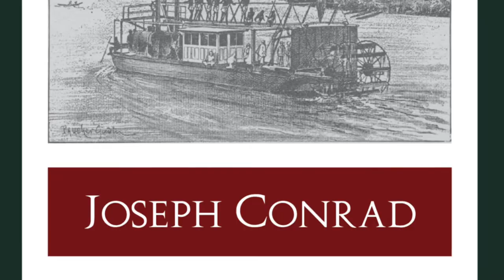Season of Migration to the North by Tayeb Salih - summary and analysis (the best Sudanese novel)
In this video I will discuss Season of Migration to the North by Tayeb Salih, the great Sudanese author. It’s considered a classic novel of African and Arabic literature. In this video I will summarise it for you and then I will analyse its themes and storytelling.

I'm on a journey to read unique fiction and stories from every country on earth.

If you can translate the captions into your own language, please get in touch.